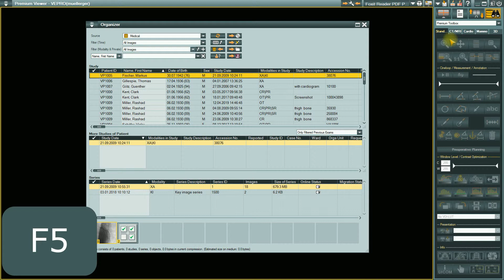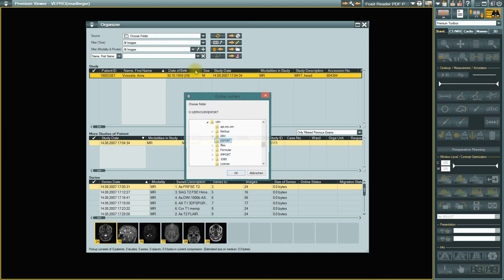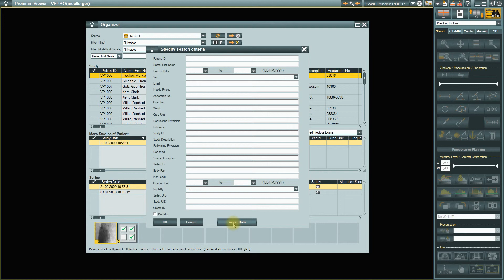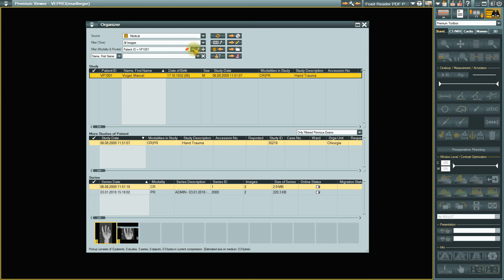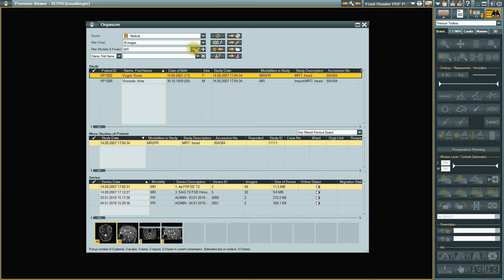03 Filter im EMR Organizer